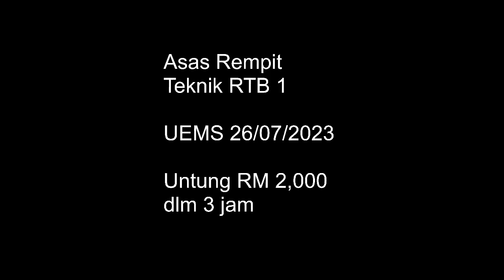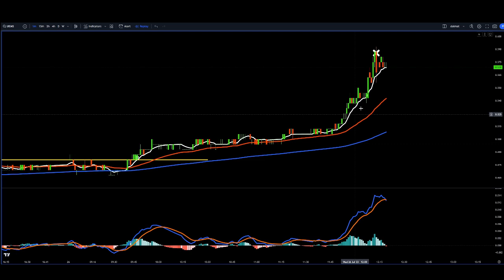UEMS 26 07 2023 RTB 1